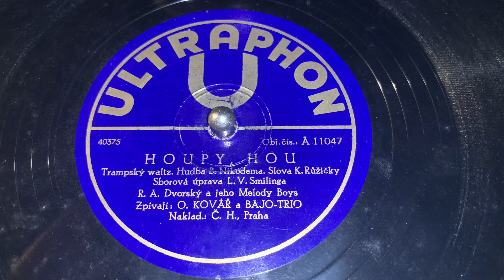HOUPY, HOU - Oldřich Kovář a Bajo Trio & R.A.Dvorský a jeho Melody Boys - HMV 202A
ULTRAPHON 40375
Nahráno 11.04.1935 v nahrávacím studiu Radiojournalu v Praze